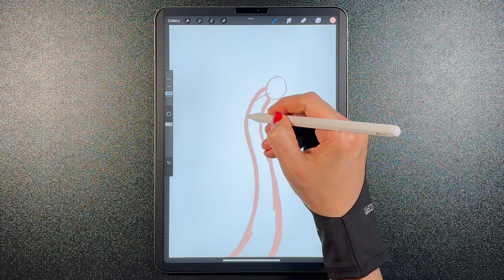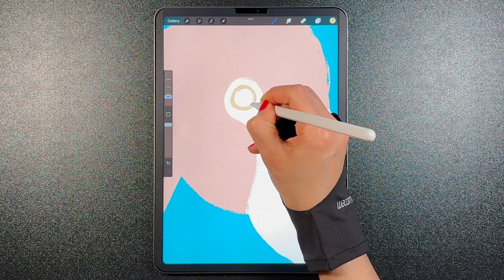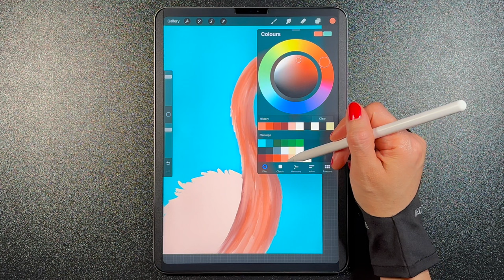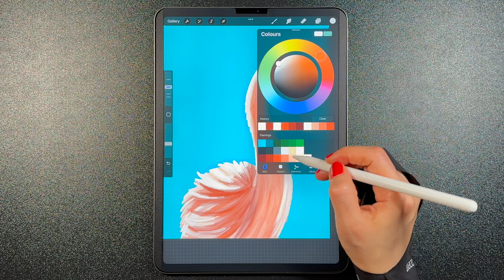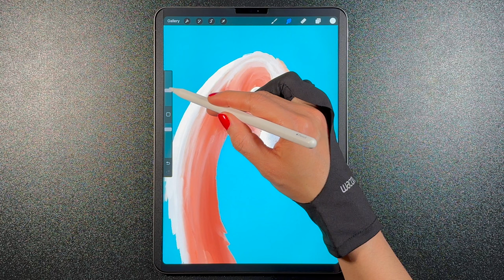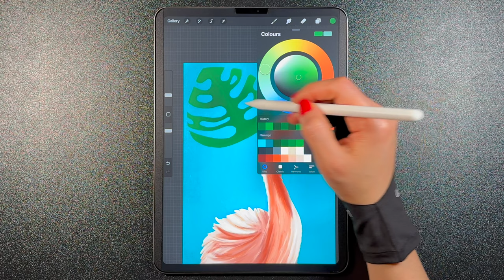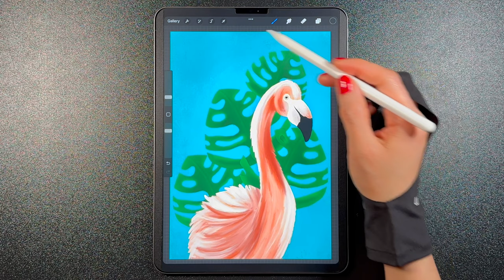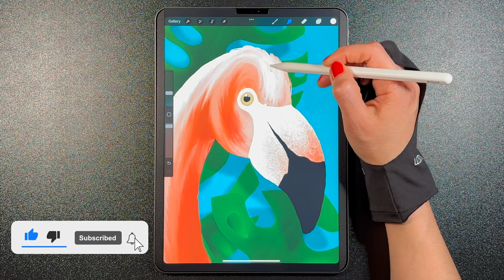How To Draw A Flamingo In Procreate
Inka, Medium Nozzle, Nikko Rull (All default Procreate's brushes)

or buy one of my arts